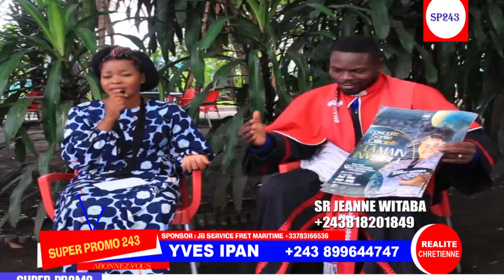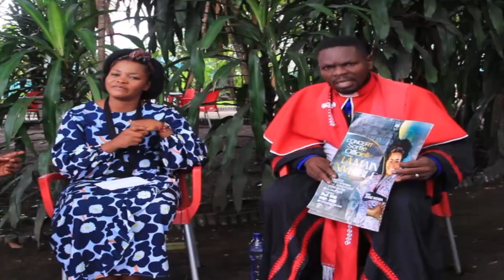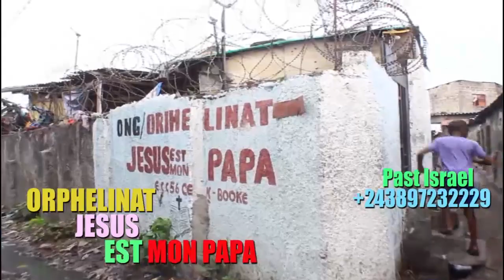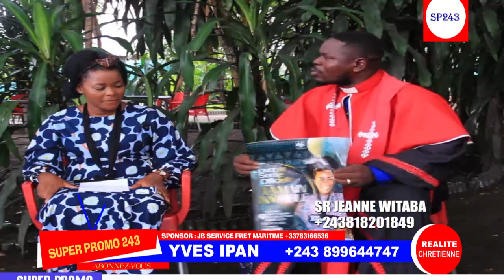KAKE:PASTEUR LITEYA KANDA EN DANGER APRÈS CETTE ÉMISSION SR NADEGE MBUMA BENGA PAPA ATHOMS EYE GRAVE